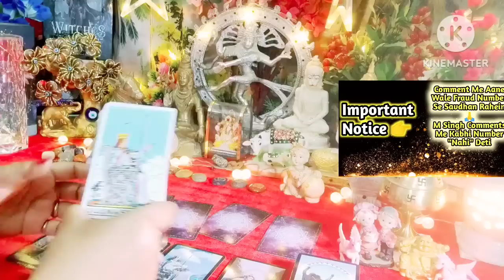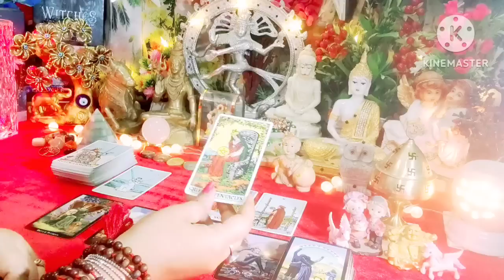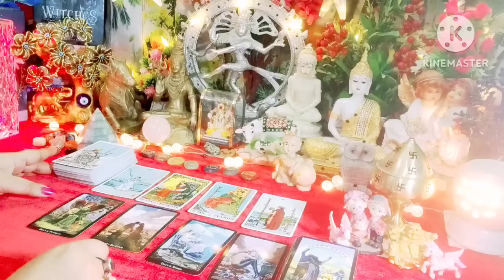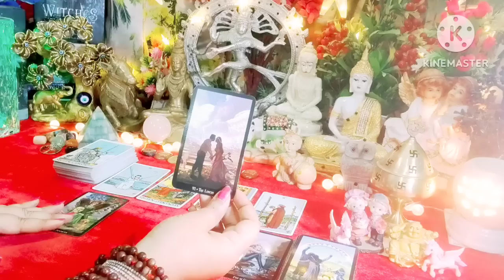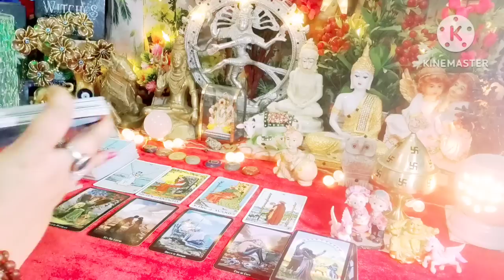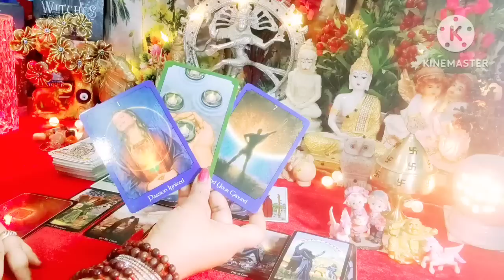अभी इस वक़्त दिल और दिमाग मे क्या चल रहा है उनके 🙄😱 All Signs Collective Timeless Tarot